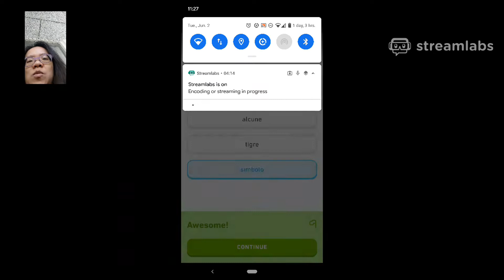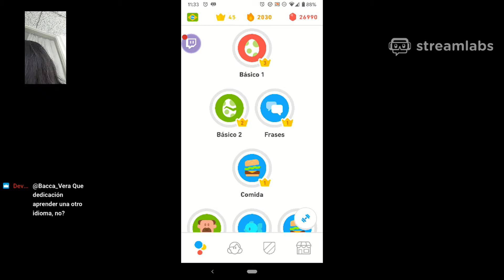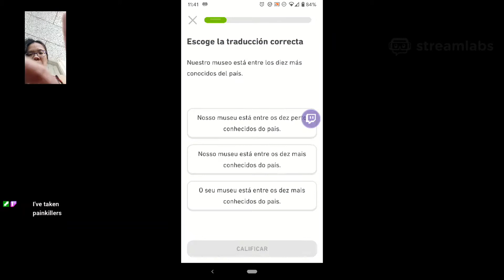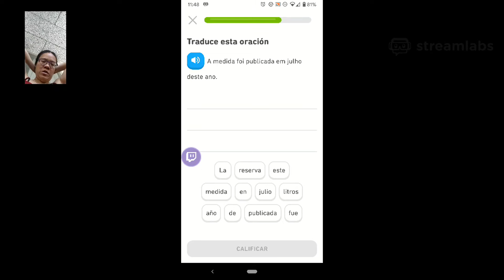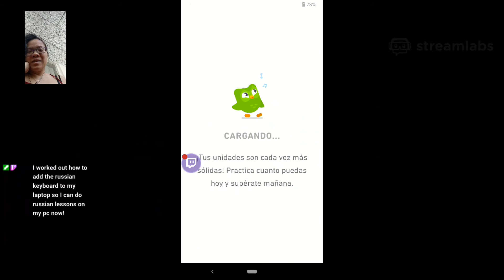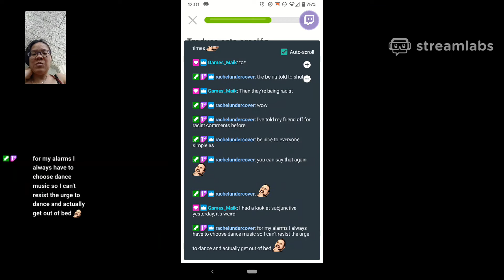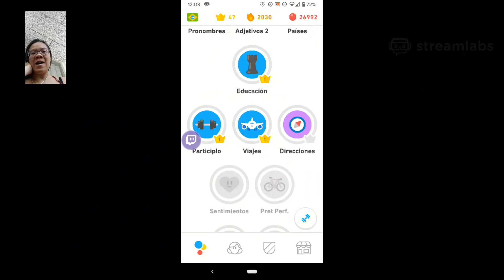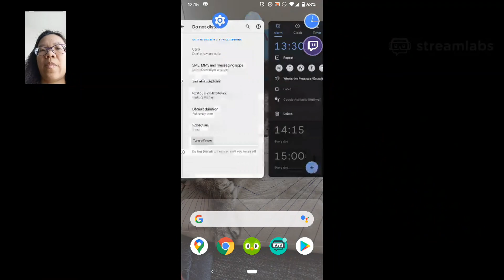(20200602) Finishing the Italian course on Duolingo and learning Portugese from Spanish on Duolingo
1:01 Finishing the Italian course on Duolingo on Android
5:03 Learning Portuguese from Spanish on Duolingo on Android